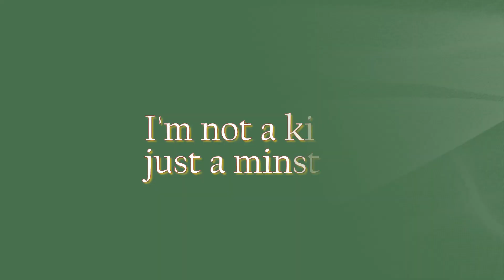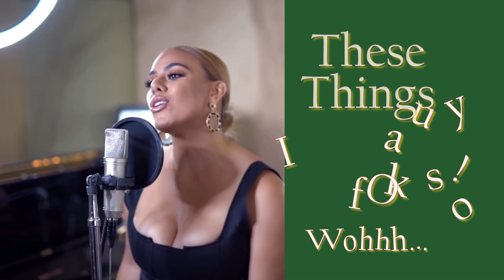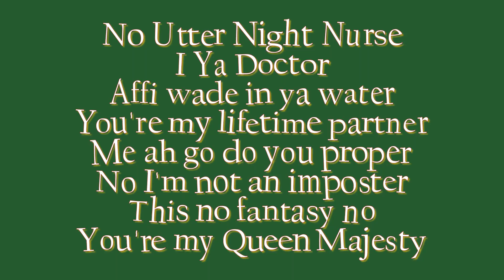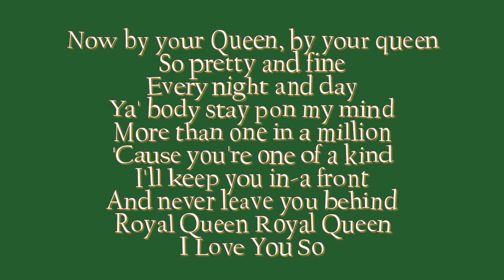Common Kings, Dinah Jane and DSTRK - "Queen Majesty " Cover (2020)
Queen_Majesty is a smooth reggae cover of the Soul Classic by Curtis Mayfield and The Impressions (1963) on their Debut Album titled The Impressions. Common_Kings originally covered the song in 2019, it was released as a single collab, featuring Sammy Johnson & The Green. Later that year, Common Kings were asked by The Island Music Awards to perform Queen Majesty for Collaboration of The Year, it seemed like an impossible task... being so far away from each other, how could they fill the shoes of two powerhouse artists, Sammy Johnson and Caleb Keolanui? Luckily their Lil sis, Dinah Jane stopped by the studio and absolutely murdered the second verse. Shout out to their brother DSTRK for smashing the keys and coming hard with that lower octave.